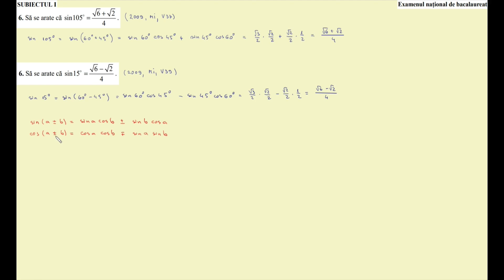07.03. - Trigonometrie. Reducere la primul cadran, sin de suma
Playlistul "Bac 2024 - Subiectul I" se îmbogățește zilnic, iar exercițiile sunt publicate în exclusivitate
pe canalul de YouTube și
În curând, acestea vor fi strânse într-un nou curs disponibil

Poți găsi toate cursurile disponibile și
pe 🥇 🥇, iar alte resurse pentru liceu și facultate le poți găsi aici: 🥇

🍀 Succes! 🍀